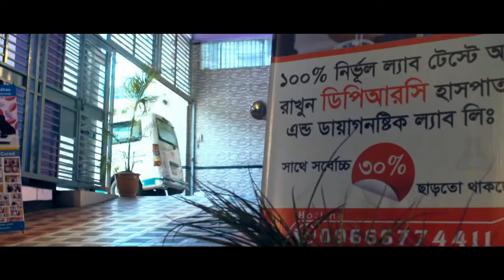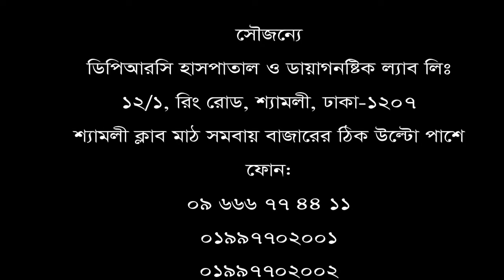এবার কোমর ব্যথা থেকে মুক্তি পাবেন আপনিও। দেখুন ভিডিওটি। MAJA BETHA